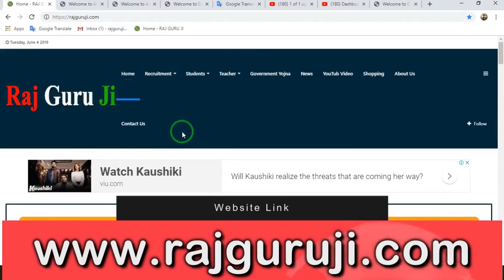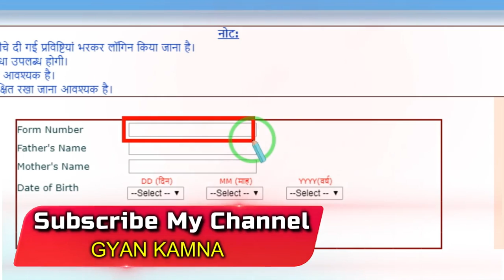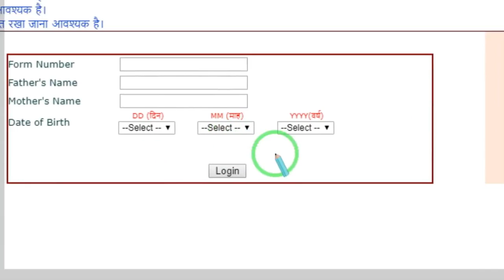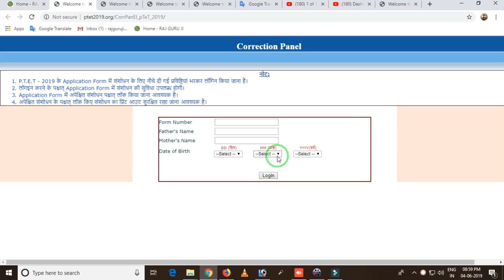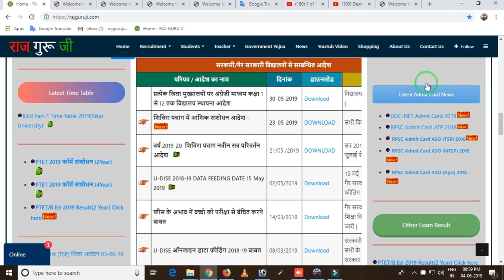PTET 2019 FORM CORRECTION|| B.Ed form correction online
PTET/B.Ed 2019 एप्लीकेशन फॉर्म में संशोधन करने का एक और मोका जल्दी करे

About Video:--

Nmskar dosto is video me aapko rajasthan PTET 2019 ke form me sudhar ya correction kaise kare ke bare me btaya gay hai.ummid karta hu jankari aapko pasand aaygi.

PTET 2019 फॉर्म में संशोधन के लिय निचे लिंक पर क्लिक करे :--

दोस्तों अगर आपको जानकारी अच्छी लगी हो तो मेरे चैनल को जरुर सब्सक्राइब करे और विडियो को शेयर और लिखे करे और यदि विडियो से सम्बन्धित किसी प्रकार का कोई सवाल हो तो मुझे कमेंट जरुर करे मै आपकी पूरी साहयता करने की कोशिश करूंगा | चन्नेल को सब्सक्राइब करें के लिए निचे लिंक को फॉलो या क्लिक करे

विडियो को  अपने सोशल मीडिया पर जरुर शेयर करे और जानकारी को अपने दोस्तों तक  पहुचाये | आप मेरे चैनल को सब्सक्राइब करे मुझे मोटिवेट करे और आपके सुझाव देवे की मै आपके लिए क्या कर सकता हूँ |